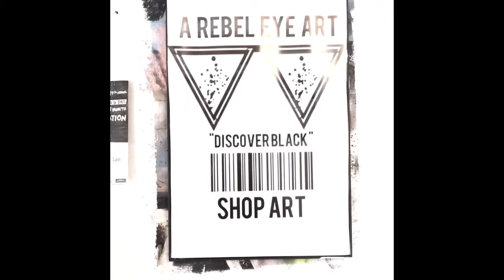Stellar Clown Time-Lapse Acrylic Painting by Farrah Lynch.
Stellar Clown Painting by Farrah Lynch for A Rebel Eye Art Studios. 2015.